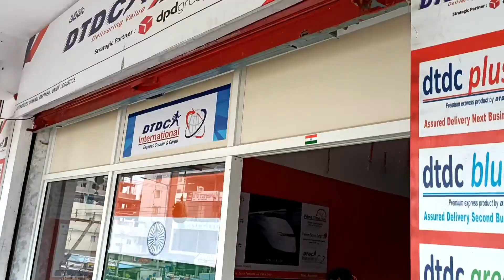officer er final settlement er jonne eguli korte holo aj k